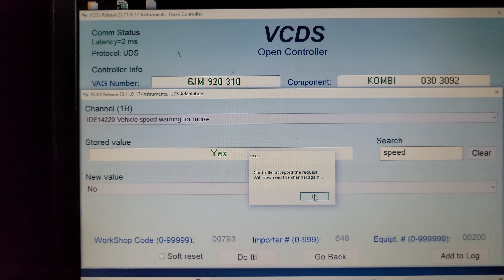80/100 Speed Warning Removed VW/Skoda Cars | VCDS Coding | Car Connection India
In this video i will show you how to remove 80/100 speed warning through vcds cable. you can use this tweaks in your VW, Skoda, Seat, Audi etc cars.

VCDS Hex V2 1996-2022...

Car Key Cover...

3. (I Am Using)

Musician:Bread Music Stock